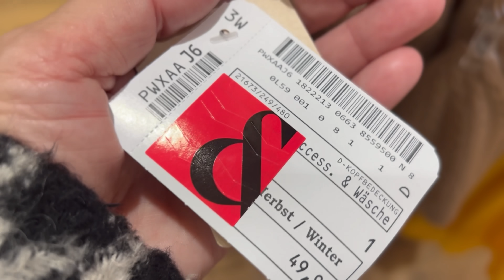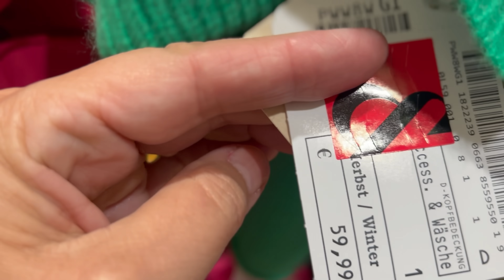Ostatnie dni w pracy 🍁luksusowe second handy🛍️ ceny kaszmirowych czapek i szalików 🧢spotkanie ☕️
🍁opiekunka osób starszych
🍁ostatnie dni w pracy

Moje ulubine luksusowe second handy w Düsseldorf :
 🍁Mulier
 🍁Mae’s
/tam można zawsze wywalczyć niższa cenę 😅/

FB Barbara Raczyńska